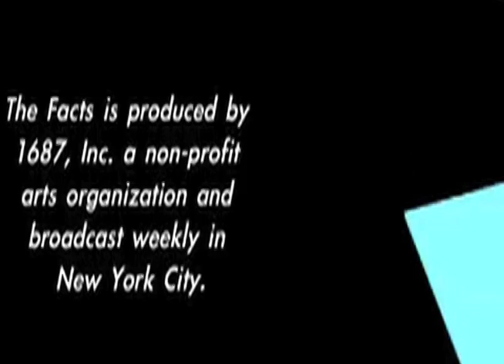Slice of THE FACTS: The Fix Is in 4.3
The Facts is a TV/web series produced in New York City.  Each episode is either a music-story (using composed and improvised music and story), or a rehearsal for a music-story, or a discussion between scholars and experts.  This i a section of is music-story.